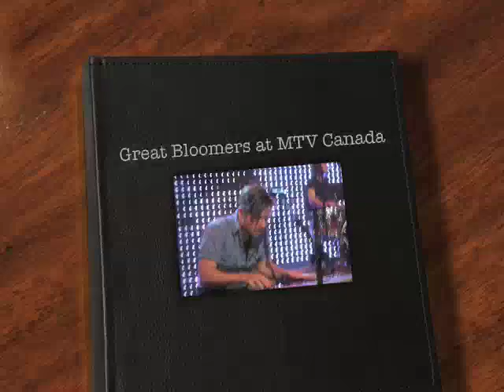Great Bloomers at MTV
Great Bloomers perform a mini-set at MTV Canada in Toronto.